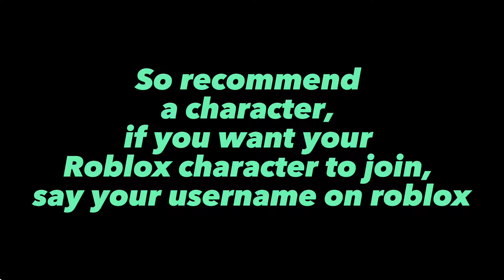We need ur help with BFBRM